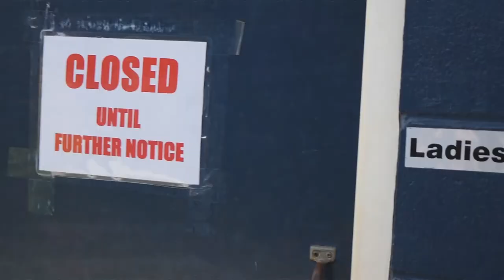In Quarantine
Director, Actor, Writer
Part of a group final project for class during the 2020 quarantine.